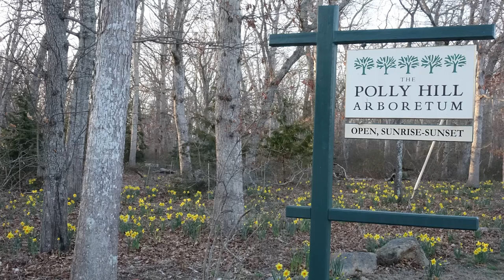Arboretum Virtual Tour: April 2020